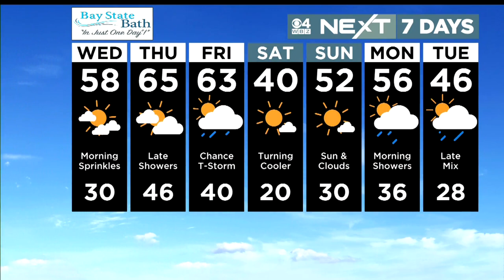WBZ News Update For February 15, 2023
Paula Ebben and Sarah Wroblewski have your latest news and weather headlines.